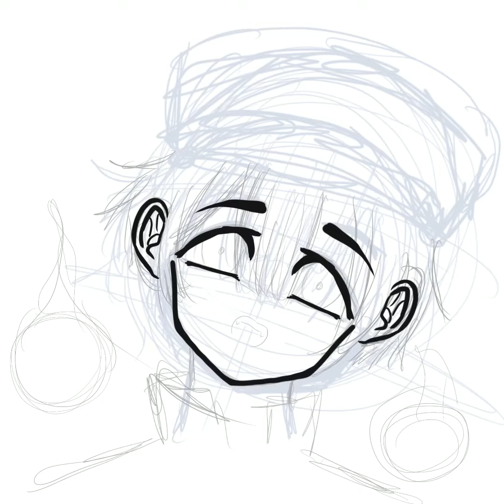Jibaku Shounen Hanako-kun: Speedpaint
I’ve been reading this manga lately and found that there’s not a lot of fanart of it. Also he’s a ghost, it fits the theme of halloween doesn’t it?